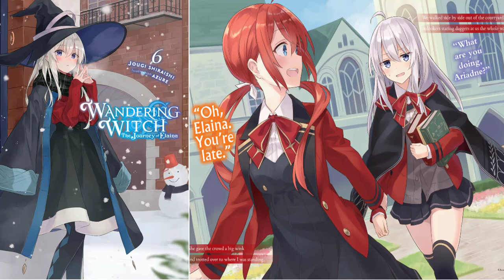Majo no Tabitabi The Journey of Elaina Audiobook LN Volume 6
It's not about the destination...

On this stretch of her travels, Elaina encounters an upstart broom racer, a bandit and his mother, a political power couple, the secret lives of tools, a heartbroken medicine maker, a cursed slave, a demon down on their luck, and last but not least, a teacher and a schoolgirl at a certain academy who share a peculiar entanglement with a baker. Venturing here, there, and everywhere, Elaina spins yarn after whimsical yarn. What new farewells await her this time?[1]

Chapters
Chapter 1: Broom Racing
Chapter 2: A Thief and His Mother
Chapter 3: An Honest Politician
Chapter 4: The Story of a Disease, a Witch, and a Broom
Chapter 5: The Cursed Servant
Chapter 6: Elaina as a Child Witch
Chapter 7: To Know a Woman's Heart
Chapter 8: Seven Days of Ariadne

Subtitle available press CC on player
Source: Novelupdates.com

This channel is focus on converting fantasy novel to audio for the visual impaired, however free to the public. NO COPYRIGHT! ALL MEDIA USED IN THIS CHANNEL IS NOT OWNED BY ME.

If any owner of track/background used in this mix is unhappy, please do not report us,take your time to contact us via mail ✉ ♦ ♦ ✉ We will provide you proper credits or remove the video if you demand.